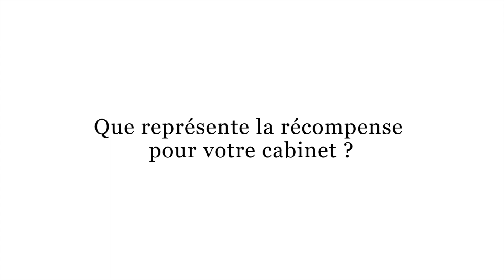Vigo : "On travaille beaucoup sur la responsabilité sociétale des entreprises"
Emmanuel Daoud et Emmanuel Mercinier du cabinet Vigo reviennent sur le Palmarès d'Argent en droit pénal des affaires remporté lors du Palmarès des avocats d'affaires 2013 organisé par Le Monde du Droit mais aussi sur les valeurs, l'organisation et l'actualité du cabinet.